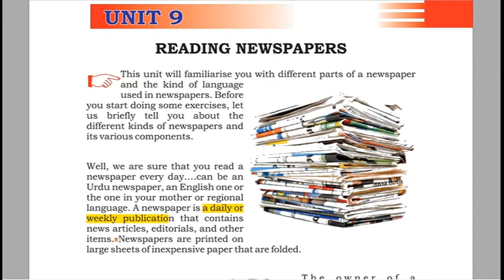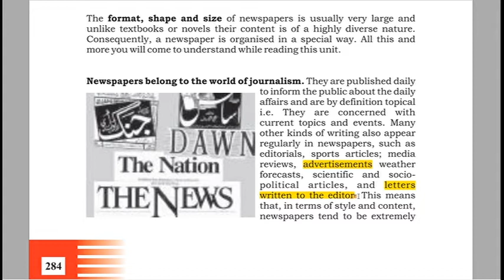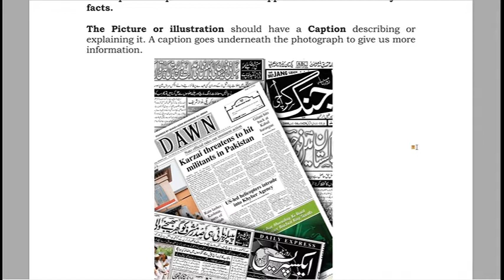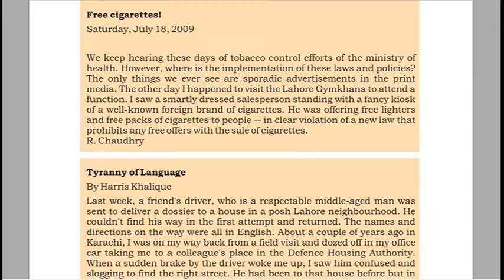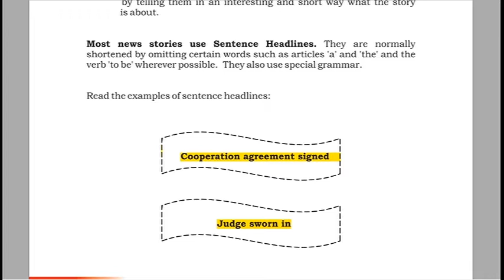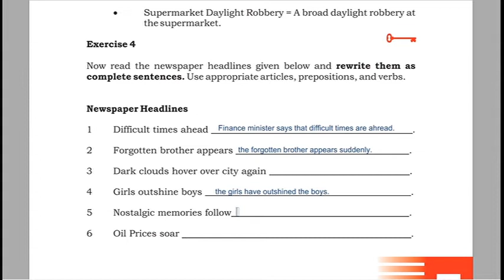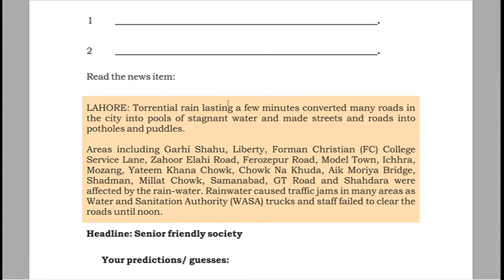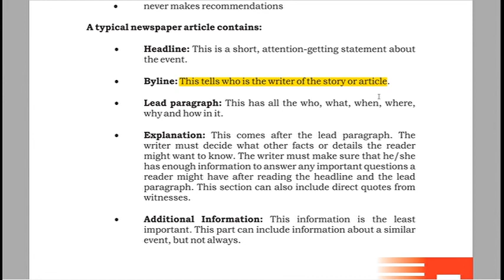Reading Newspaper (1424, 5411, 9408 Unit 9)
1424 paper preparation